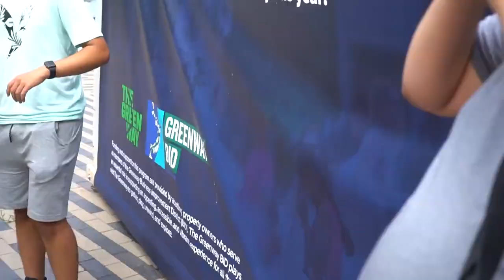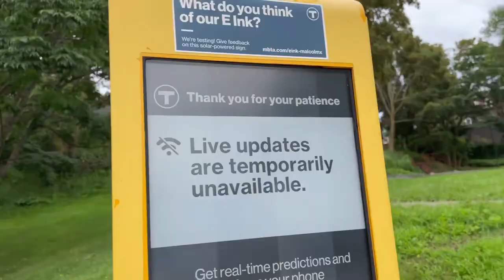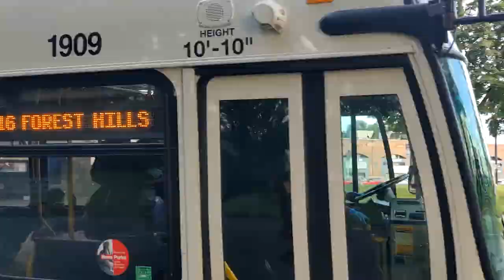The Great Music Video for The Great Race to Franklin Park | Miles in Transit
I'm glad to have participated and contributed to Miles In Transit's Great Race to Franklin Park in August. Here's a little of what it was like while we ran, waited, hung around an RTS, then ran and waited again. It's set to a bumpin' tune, if that helps.

You can watch both parts of the Great Race to Franklin Park right now! A full list of participants is available on each video.